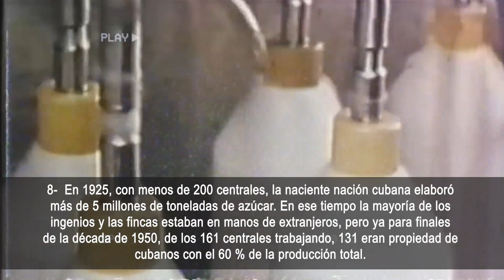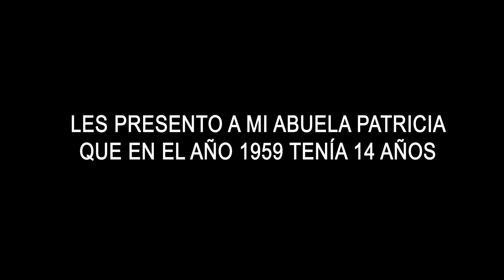ASÍ ERA CUBA ANTES DE 1959 ¡LA REALIDAD! - Camallerys Vlogs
ÚNETE A ESTE CANAL Y SE SUSCRIPTOR VIP (Disfruta de contenido exclusivo y únete a mi grupo de WhatApp)